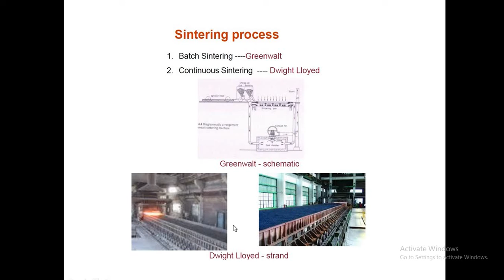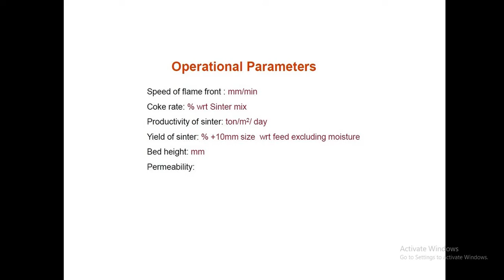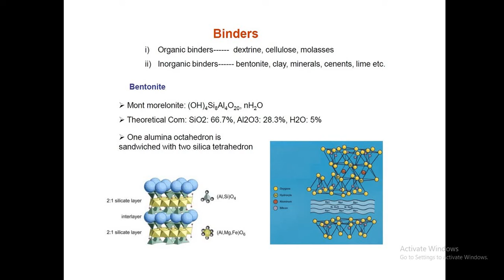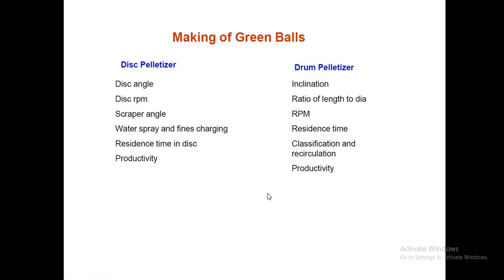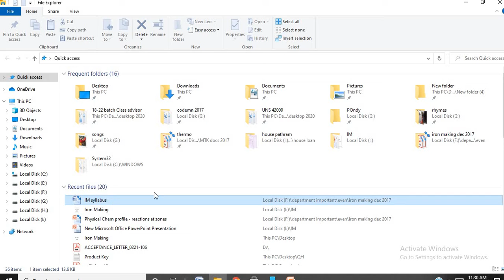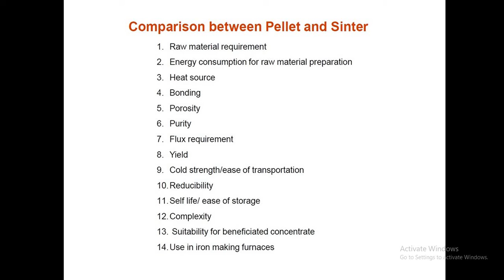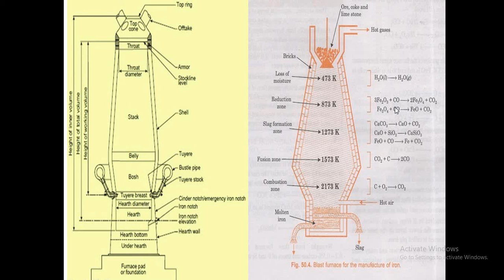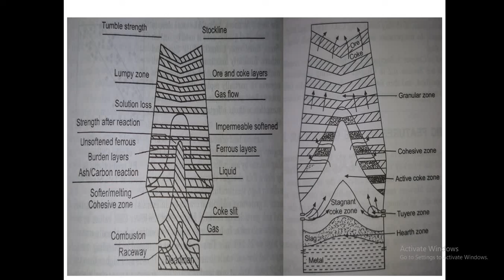IM U1 L7